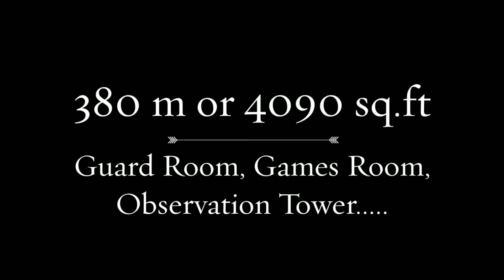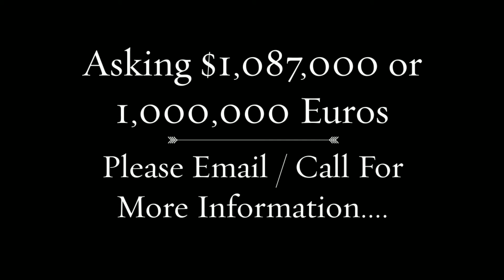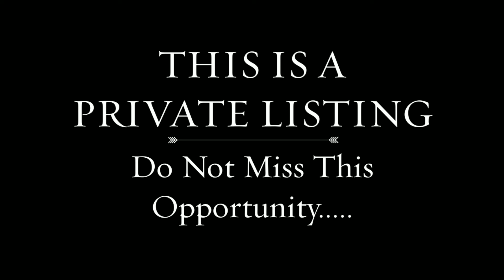36 Grande Rue / Hotel of Aultane / South of France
This private mansion for sale in the south of France has a beautiful courtyard with segmental arches. Undoubtedly, one of th finest Hotel Noble Drome Provencale of the sixteenth century!